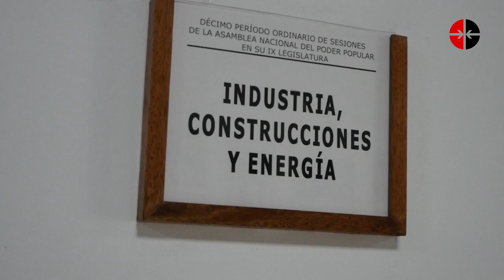La problemática de la vivienda, a debate en comisión permanente de la Asamblea Nacional de Cuba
Sobre las dificultades en el desarrollo de viviendas en Cuba se debatió hoy en la sesión de comisiones de la Asamblea Nacional del Poder Popular.